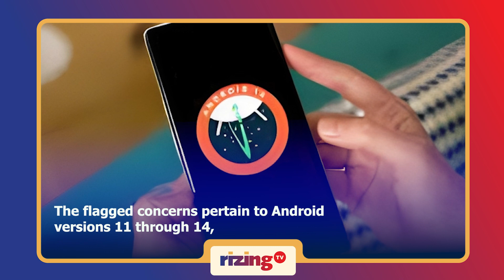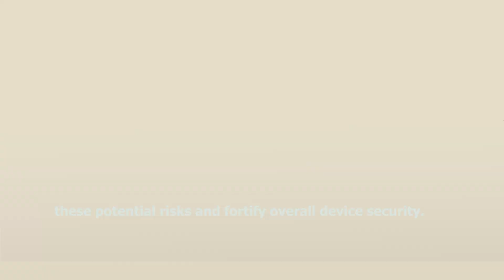Indian Government Urges Immediate Samsung Updates Over Security Risks | RizingTech | Rizing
India Urges Immediate Samsung Updates Amid Security Threats. Act now to protect your device.